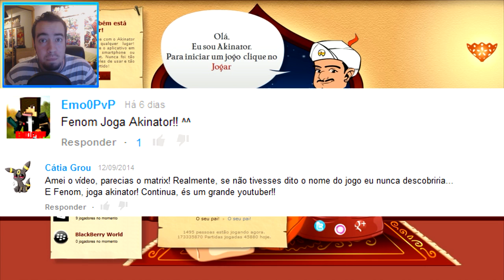ESTOU NO AKINATOR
Boas pessoal, novo Vídeo de Akinator, o Génio da Internet! Demorei mais de 4 horas a editar este vídeo, Gostavam de ver mais vídeos assim? Esmaguem o Gostei! =) Espero contar convosco! =D